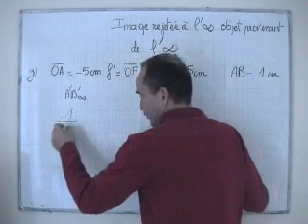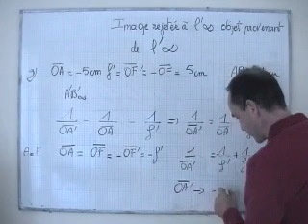cours TS / optique / démonstration par la loi de conjugaison que OA' tend vers l'infini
OA dans le plan focal objet , son image est rejetée à l'infini